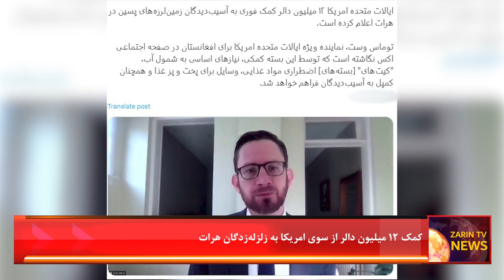نگرانی کمیته بین‌المللی نجات از فاجعه انسانی در ولایت هرات امروز شنبه ۱۴ اکتوبر ۲۰۲۳ میلادی مصادف ا